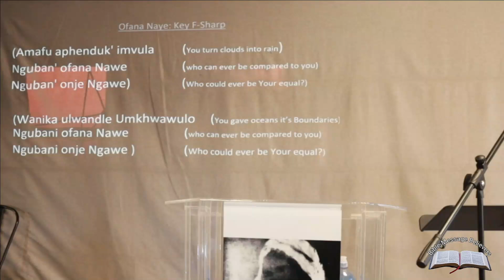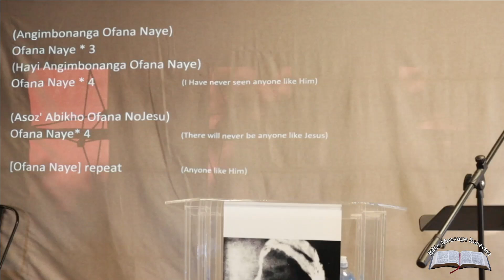Ofana Naye_Bro L.Mhete & Str Nouveld_Congregational_Bible Message Believers_24-0609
Bible Message Believers Midrand Sunday Service 03/03/2024